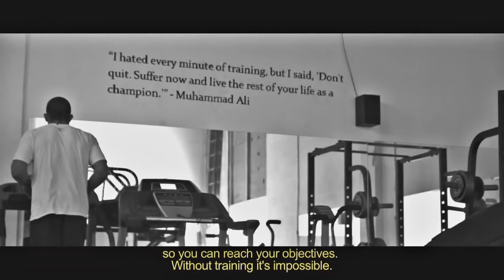Rodolfo Vieira - Motivação - Lado BJJ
Motivação Jiu-Jitsu - LADO BJJ

Oss!!!